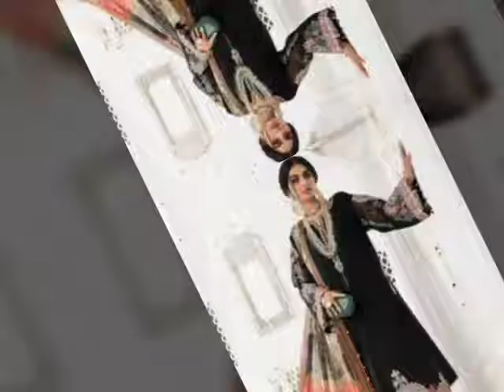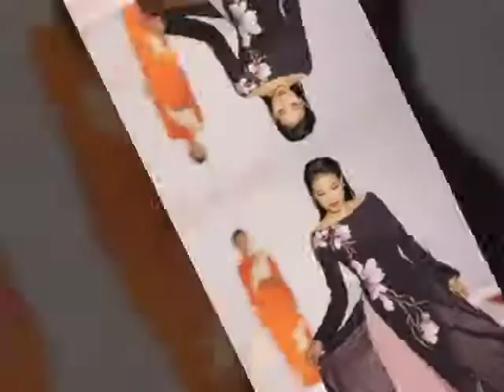All Black fancy & casual dresses designs||New collection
Black grace & fashion style